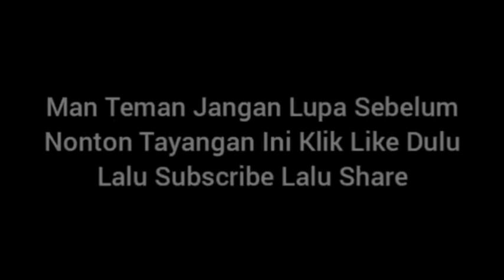Survival Craft 2 - Memburu Binatang Buas Part 1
Video Fm

Executive Producer : Fadil Muhammad Köhler
Cameramen : Joni Köhler

Username Di Kogama:
( T H U N D E R 雨 )